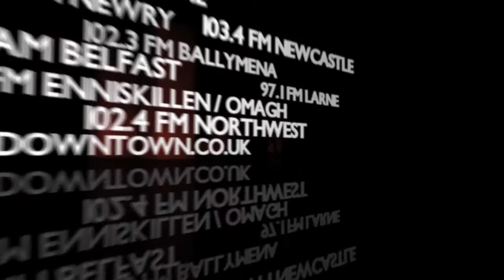DownTown Radio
Client: Ardmore Advertising